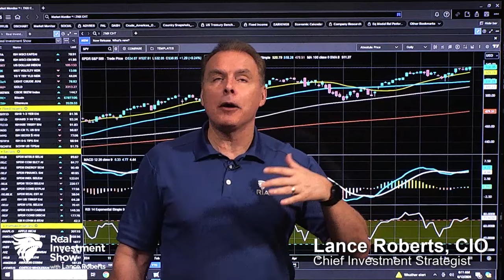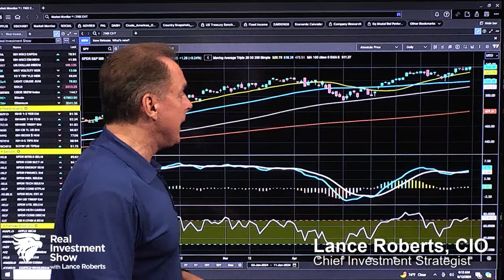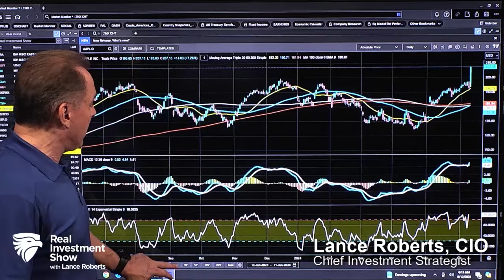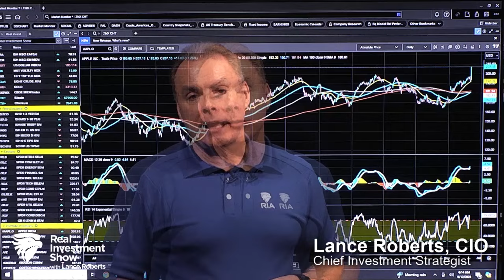6 -12-24 Is Now the Time to Buy Apple? | Before the Bell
Markets set another all-time high Tuesday, albeit marginal, despite the trumpeting headlines, and trading negatively for most of the morning. We're now seeing institutions coming in to buy during late afternoon trading, lending bullish credence to the market. Traders are tracking right along the 20-DMA, as we saw in January and February, rebuilding the same pattern of rally-retest-rally. The big driver was Apple, with the advent of their "Apple Intelligence." A brilliant marketing move (pssst - it's still AI.) After nearly a year of not pulling its weight in the Magnificent Severn, Apple is now back in the game with a big breakout that drove markets higher yesterday.
Hosted by RIA Chief Investment Strategist, Lance Roberts, CIO